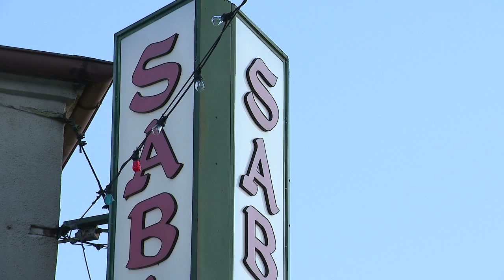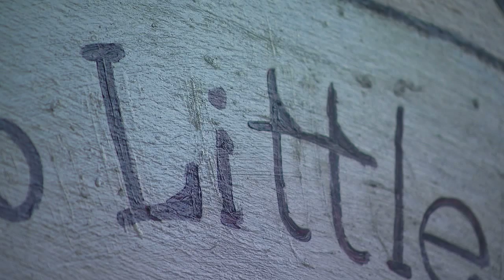Residents in Little Italy wage war over crime and drug clinic